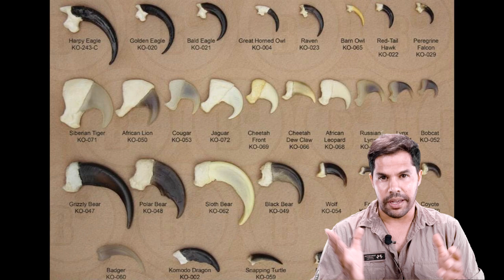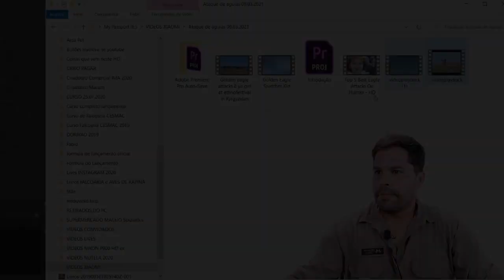5 ATAQUES mortais de Águias a seres humanos | DORIVAL LIMA - FALCOARIA E VOO LIVRE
Veja o que levam as águias a atacarem seres humanos! Neste vídeo mostro 5 Ataques de águias e explico o motivo disso ter acontecido.